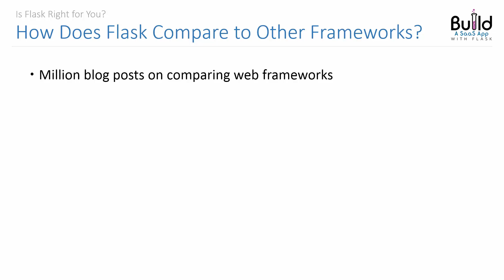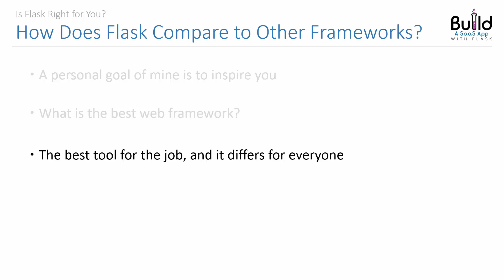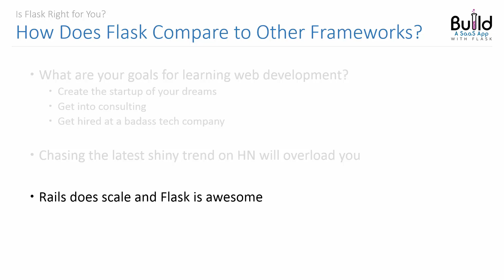(4 / 5) Build a SAAS App With Flask: How Does Flask Compare to Other Frameworks?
Learn how to build a production ready web app with Flask and Docker.

This video is a free sample from the Build a SAAS App With Flask course.